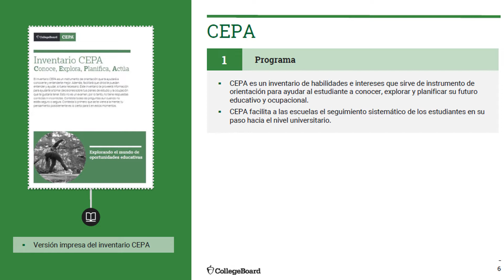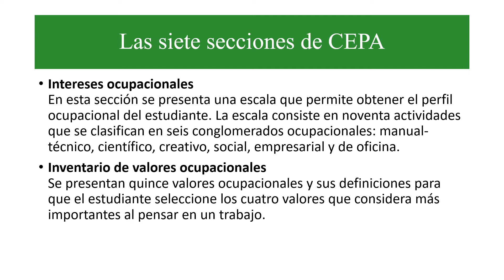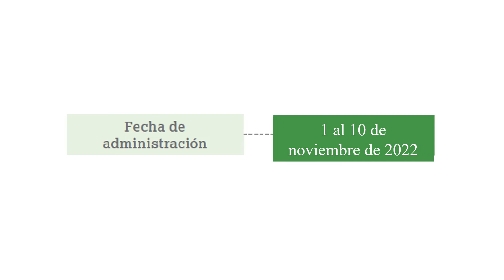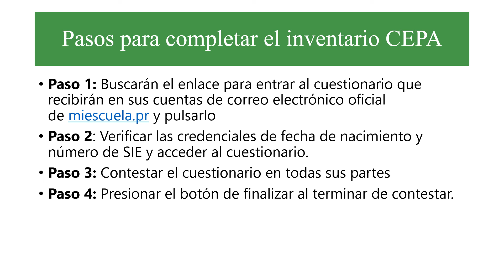Divulgacion CEPA estudiantes 2022-23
Corto video de orientación sobre el proceso de administración del inventario CEPA 2022-23. Escuela Inés María Mendoza, San Juan